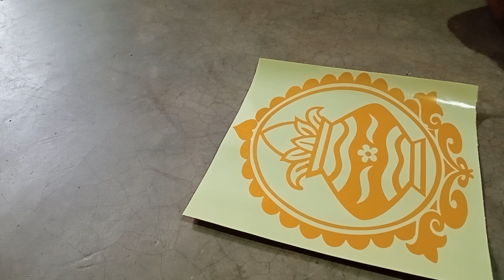Kalash Sticker Truck Sticker Hand-made || Sticker Cutting Ideas